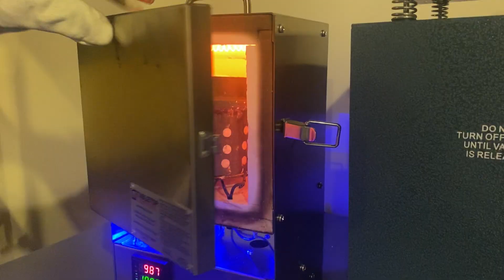Casting a Two-Stroke Engine - Part 2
Hello everyone! This is the second video in my casting a two-stroke engine series. In this video, I continue the experimentation I began in the first. The technique used in this video is lost wax casting. I designed the cylinder and piston in Fusion 360 and printed them on my Prusa mini in Polycast filament. Like the first video, I am proving various design features such as my ability to cast threads, cooling fins, and integrated exhaust and intake manifolds. Unlike in the first video, this cast went smoothly and the results are really great. The three main features mentioned all came out as I was hoping. The threads and cooling fins casted well and the integrated manifolds have clear well-defined flow paths. I am happy with the improvements I have made to the design as well. Instead of using round manifold tubes, I made the flow paths arc-shaped which allows me to keep them closer to the cylinder and for the entire engine to be smaller and lighter. I have some castable resin coming in the mail soon which will allow me to make the next cylinder prototype even better than this one and I should then also be able to start prototyping other significant aspects of the engine.